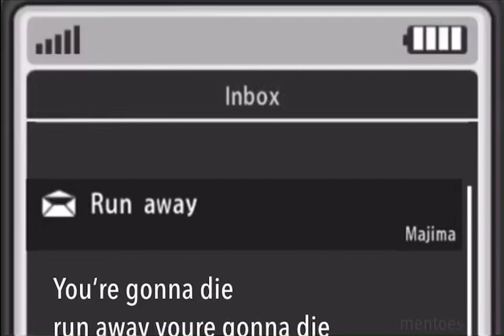run away youre gonna die (yakuza)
run away youre gonna die jus run away run away youre gonna die

credits to me 😋